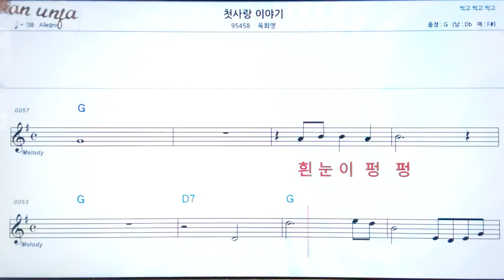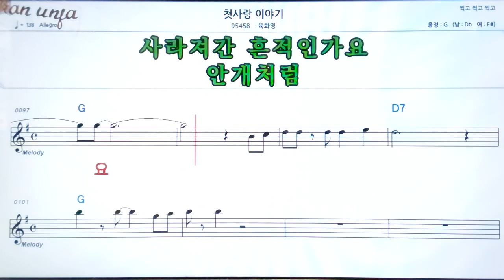첫사랑 이야기/육화영👍악보, 노래,기타 코드,가사,Karaoke*카라오케 반주